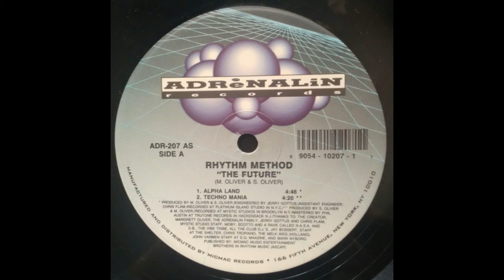RHYTHM METHOD - Techno Mania